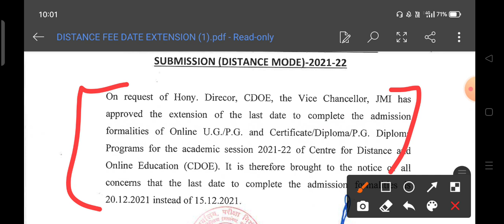Jamia latest Notice Important update 2021 | Jamia admission form 2022 || Jamia Entrance Test 2022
Jamia latest Notice Important update 2021 | Jamia admission form 2022 || Jamia admission form kab aayega 2022